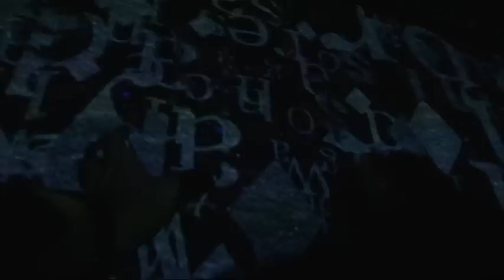"the only way"(LIVE) byBRAHMAN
ARTIST-BRAHMAN(from JAPAN)
SONG TITLE-"the only way"(LIVE)
DATE-JUL,6,2008
AUTONOMY TOUR FINAL